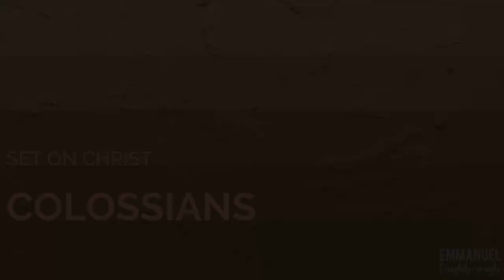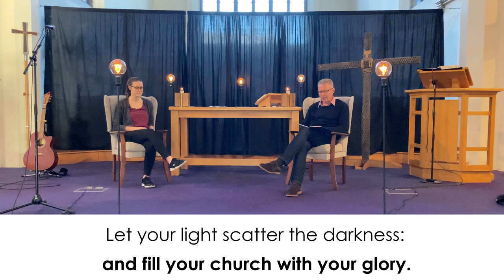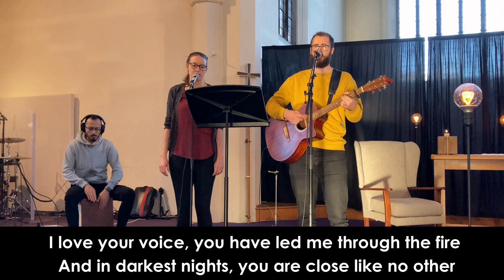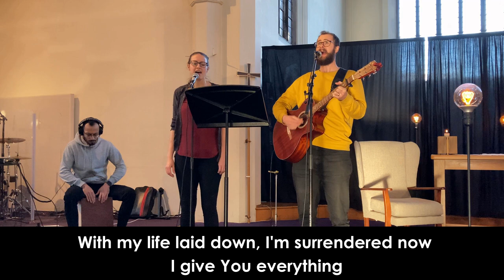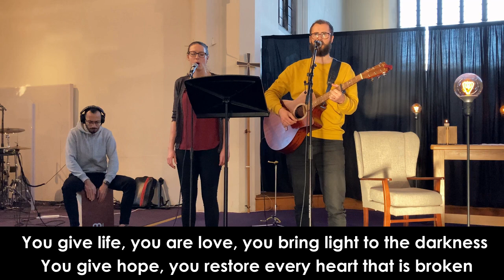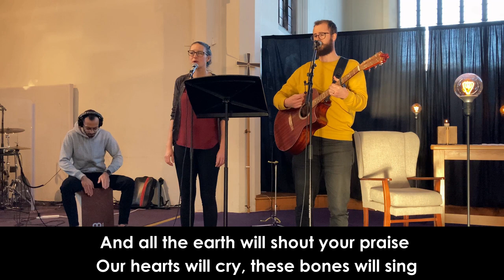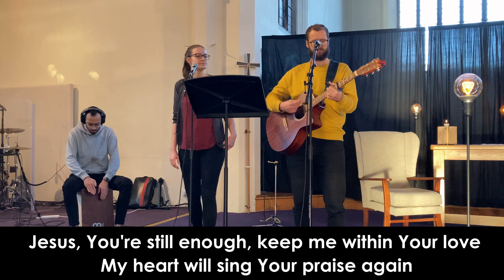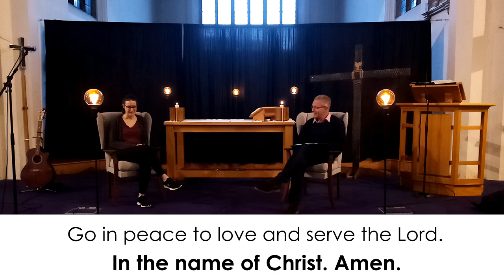Evening Worship - 8 November 2020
The Evening Worship Service for Emmanuel Loughborough on 8th November 2020.